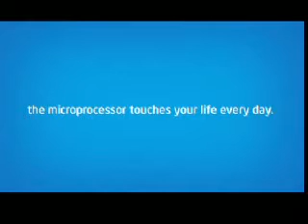Intel Max Your Moves-Centre one-Mumbai-21&22nd June-tukaram